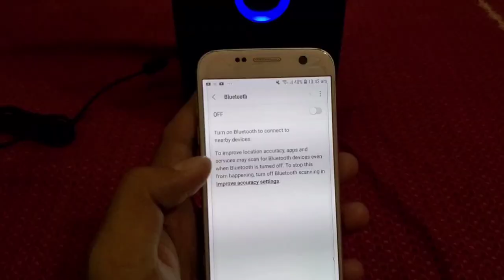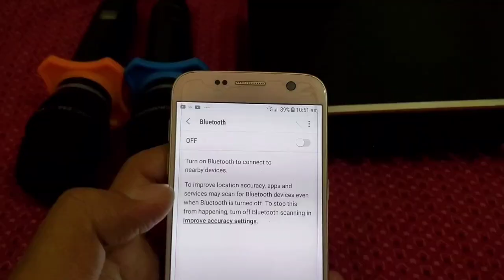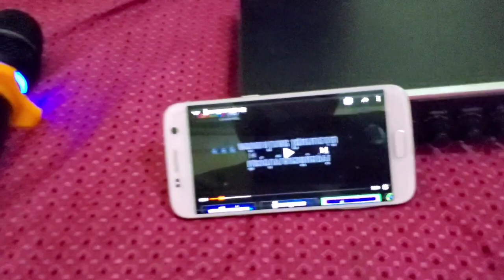The Karaoke system with Brookestone Big Blue Party X vs. JBL M12 |best sound and mic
Location: Phnom Penh (sweet home)
Voice: KTR
Editors: Picarts, Viva Video
Cameraman: KTR
In this amazing channel, you will meet a lot of entertainment videos, vlog and also tourism places. You will get the best value for your time.

Your presence and support will the indicator to make this journey really amazing.